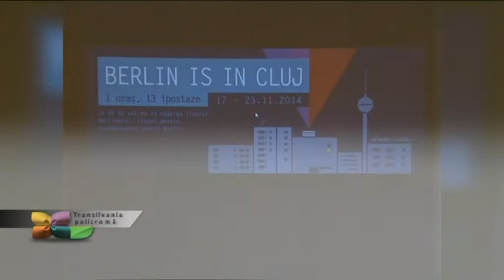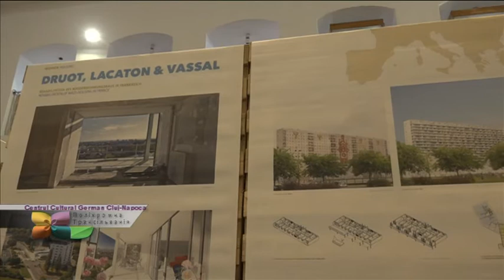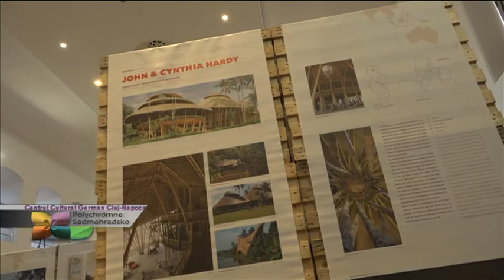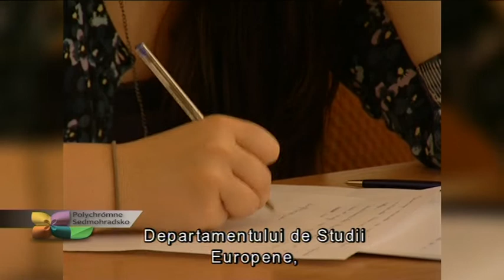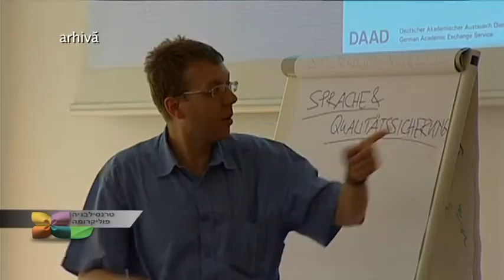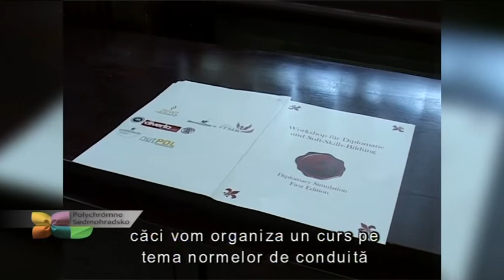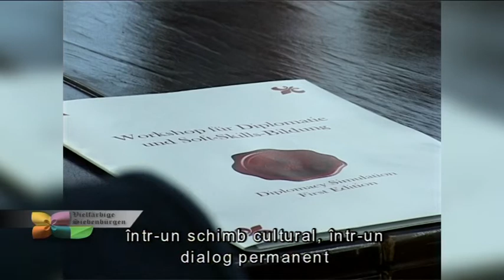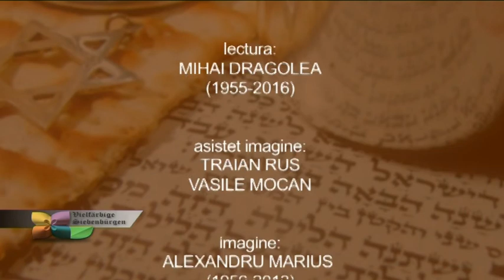TRANSILVANIA POLICROMĂ din 29 martie 2021 - prima parte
Moderator/Producător: Izabella Veibel
Tema emisiunii:
Centrul Cultural German Cluj-Napoca
Universitatea Babeș-Bolyai – secția germană
IFA
Invitati:via Zoom
ALEXANDRA RUSU: Referent Cultural – Centrul Cultural German, Cluj-Napoca - Goethe-Zentrum
INGO TEGGE: Director - Centrul Cultural German, Cluj-Napoca - Goethe Zentrum
BEATRICE BENEDEK :Manager cultural –IFA